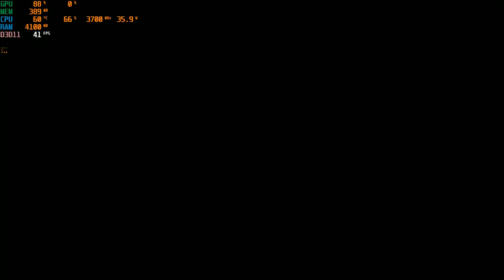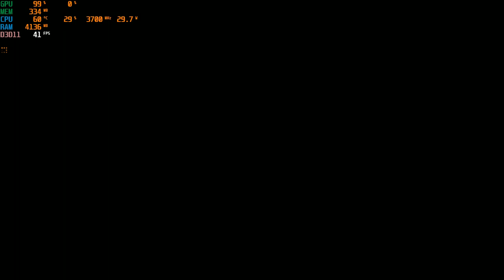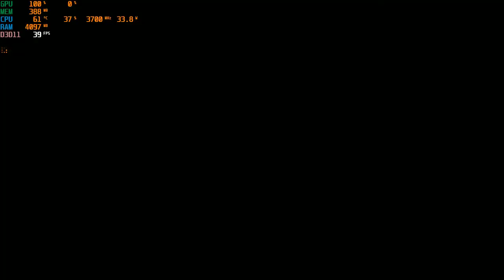Haven | I3 4170 | Intel HD Graphics 4400 | 8GB RAM | 720P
Every romantic game like this always bring tears to my goddamn eyes, homie.
CPU: Intel® Core™ i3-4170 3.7GHz 2 Cores 4 Threads
MB : Gigabyte H81M-DS2 ( rev. 1.0 )
RAM: Kingston 8gb ( 2x4gb ) DDR3 1600MHz
GPU: Intel(R) HD Graphics 4400 112MB VRAM
HARD DRIVE :  HDD Seagate Barracuda 500GB - 7200rpm